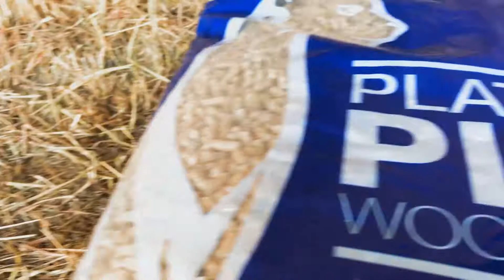Platinum Plus Animal - The Ultimate Animal Pellet Bedding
Platinum Plus Animal is the pinnacle of animal bedding. The light pellet colour & huge absorbency rating make it the must-have for all equine & small animals.

Try Today - whitehorsebedding.co.uk